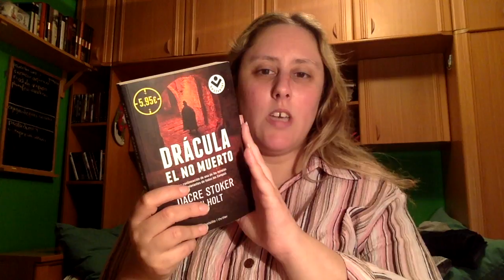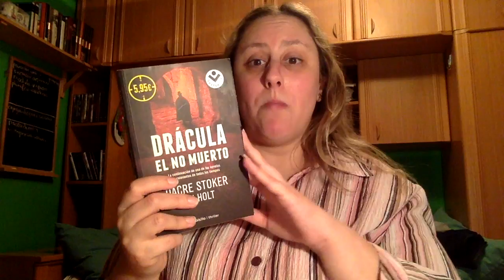Review Dracula el no muerto de Dacre Stoker